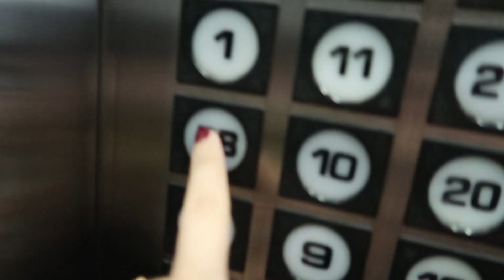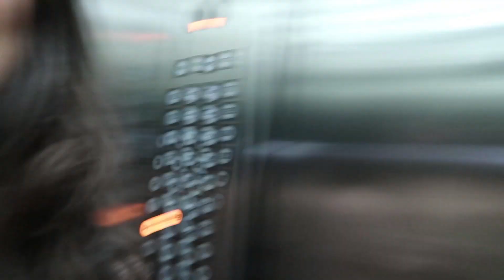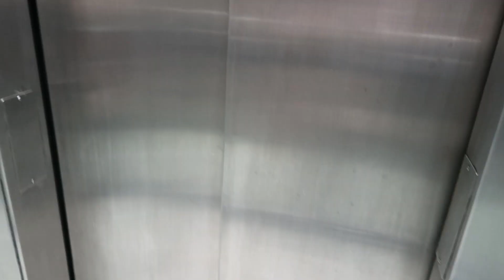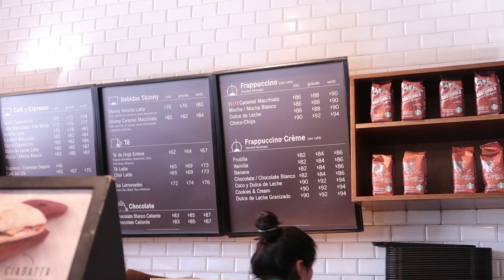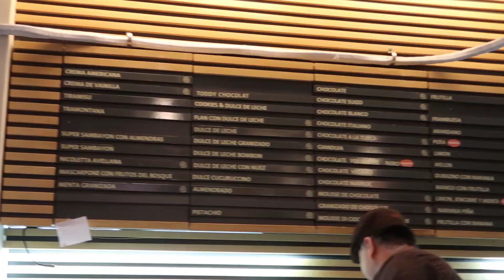ESTO ES ENORME! Steph T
Beso gigante

XOXO

Caro